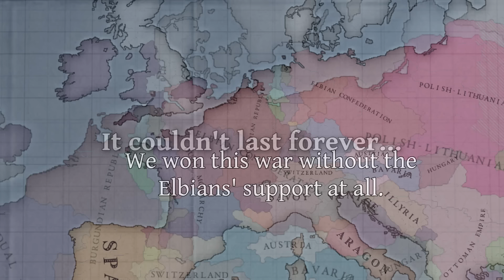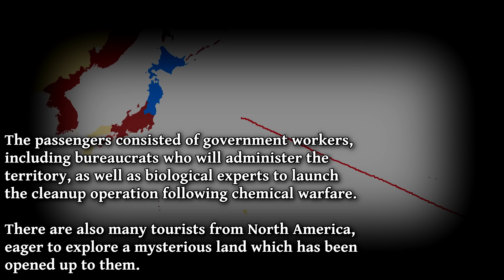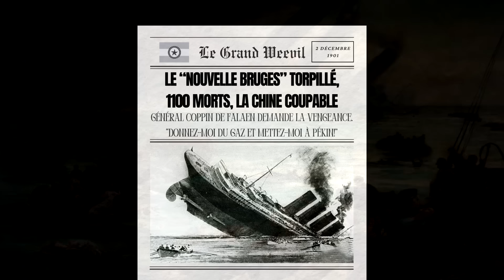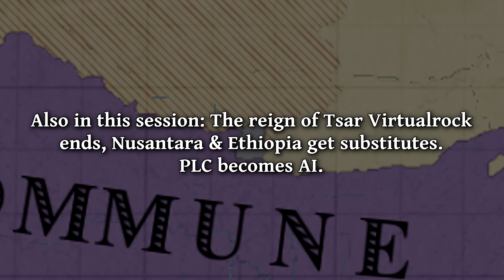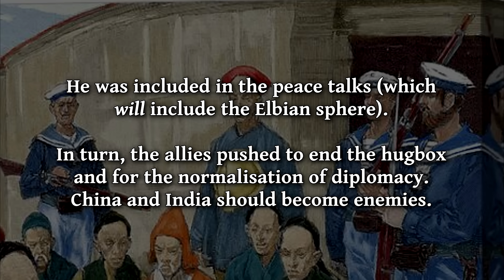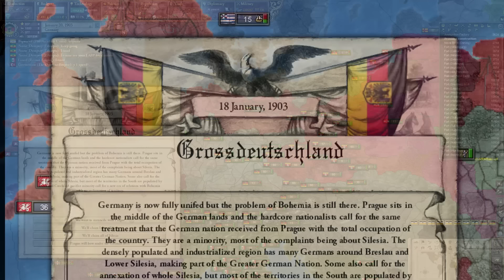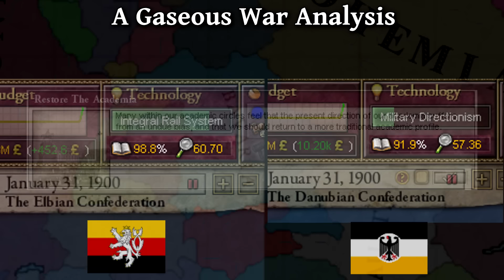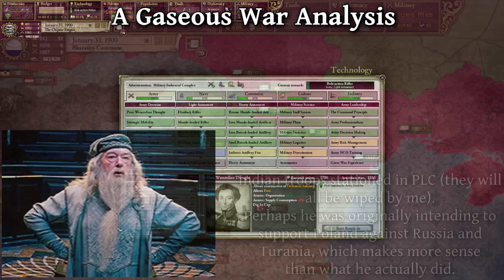Let The German Eagle Rise | Bavaria Part 22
Could this finally be the formation of an epic Grossdeutschland map in Victoria 2 DoD multiplayer? Or is it another episode of Failing to Form Germany? After a gradual process, almost one German state at a time, we are finally on the brink where all I need to do is add the Elbian Confederation to my sphere of influence, then finish the Scandinavian agreement to transfer Pomerania and Holstein. Surely nothing can stop us now.

We also have Virtualrock’s Russian Empire vs Zombie’s Poland-Lithuania to look forward to, and the ADF’s next assault on Japan. But things in this episode will take insane turns, reach glorious heights and bring an unimaginable level of destruction to the Asian Hugbox which should FINALLY end it once and for all. Let the hugbox be destroyed, and let the German Eagle rise. Remember the Nouvelle Bruges, and remember to research Military Directionism.

00:00 It’s been a good campaign, Elbians
03:14 Intro & Recap
06:58 He Forgor 💀
10:02 Russia vs Poland-Lithuania
15:25 ADF vs Japan Part 2
18:40 The Balkan Offensive
21:23 The 2nd Great War
29:18 The Sinking of the Nouvelle Bruges
36:16 Could this be the session?
40:39 The Unequal Treaty
45:47 The Sphere Wargoal
50:02 Failing to Form Germany?
56:48 What’s Next?
01:00:38 A Gaseous War Analysis & Outro

Music used in order of appearance:
Ein Deutsches Requiem second movement, Brahms
Tannhäuser Overture, Richard Wagner
Bismarck War Theme, CIV5 Soundtrack
Marche Slave, Tchaikovsky
“Allied Nations” Mercenaries Soundtrack
“It’s Just A Burning Memory”, The Caretaker
“Formation” Shogun 2 total war soundtrack
Enrico Dandolo Venice war theme, CIV5 soundtrack
Hell March, Red Alert soundtrack
Siegfried Idyll, Richard Wagner
Enigma Variations, Elgar
Siegfried’s Death and Funeral March, Richard Wagner
Bismarck Germany peace theme, CIV5 soundtrack
“Water”, Total war 3 kingdoms soundtrack
3 Romances, Schumann
Badenweiler Marsch